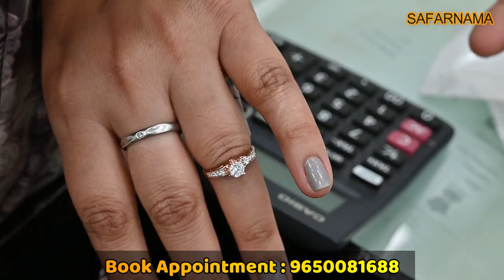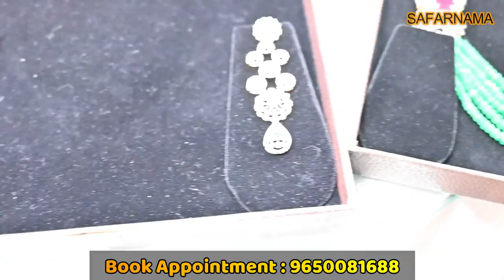CHEAPEST DIAMOND JEWELLERY / DIAMOND JEWELLERY from MANUFACTURER / DIAMOND JEWELLERY MARKET DELHI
Namaskar dosto...!
I'm back again with new another interesting video about cheapest diamond jewellery in Delhi.

VACHYA JEWELLERS
Address : KAROL BAGH, NEW DELHI-110006

american diamond jewellery wholesale market mumbai
ad jewellery wholesale market in delhi
american diamond jewellery wholesalers in india
american diamond jewellery wholesalers in kolkata
american diamond jewellery manufacturers in india
american diamond imitation jewellery online shopping
american diamond jewellery manufacturers in jaipur
ad jewellery set with price
gold wholesale market in delhi
wholesale gold jewellery suppliers in delhi
gold jewellery wholesale market in india
wholesale gold jewelry manufacturers
wholesale gold jewelry distributors
kalyan jewellery
wholesale gold jewelry manufacturers india
wholesale gold jewellery suppliers in mumbai
18k gold jewelry manufacturers
diamond ring,
diamond necklace,
gold diamond jewellery,
designer jewellery,
mumbai diamond market,
wedding jewellery,
wedding jewellery haul,
wedding jewellery sets,
imitation jewellery,
real diamond test,
jewellery,
online jewellry store,
gold jewellery online,
delhi shopping,
diamonds at wholesale rate,
jewellery shopping in delhi,
delhi famous markets,
budget shopping in delhi,
bridal shopping delhi,
bridal jewellery shopping in delhi